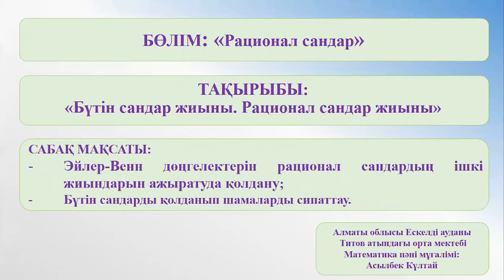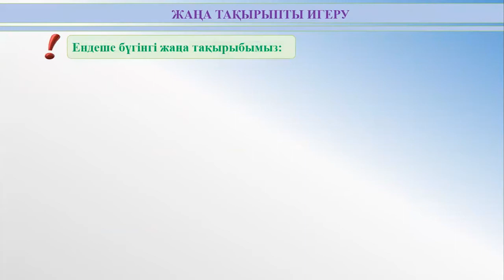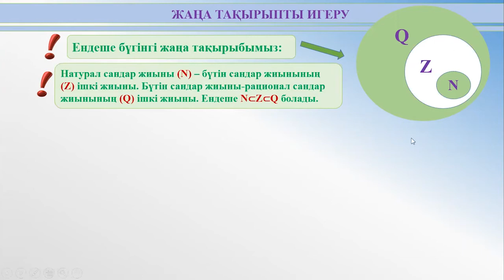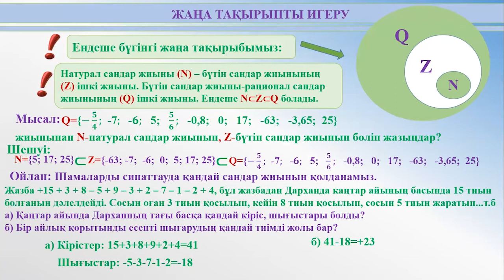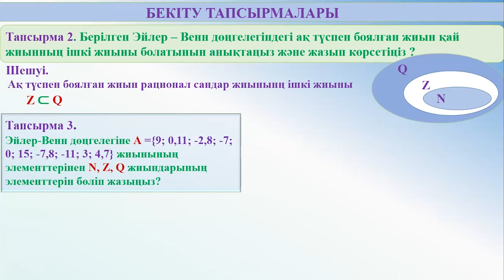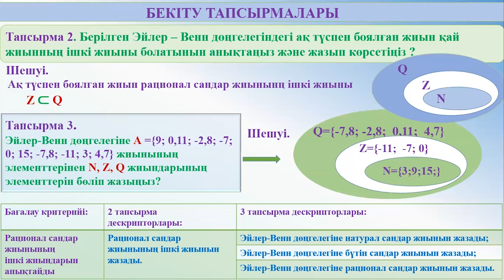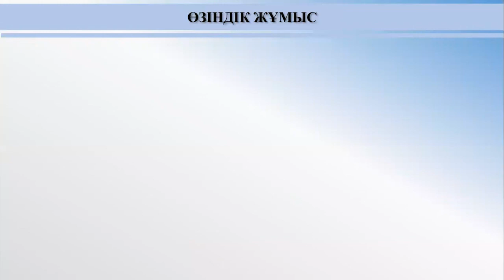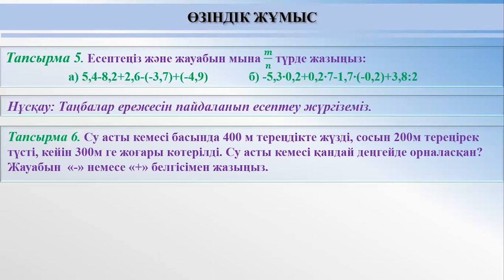I тоқсан математика 6 сынып 26 сабақ